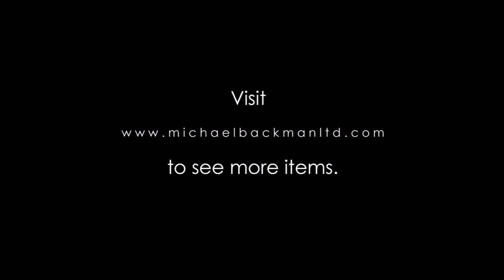5655 Exceptionally Rare, Early Chinese Images of Jesus & Mary on Silver